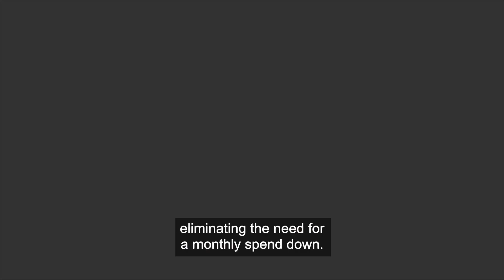5 Things to Know: STABLE Accounts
Nick Hancart from the Ohio Treasurer's office talks about 5 Things You Need to Know About STABLE Accounts.